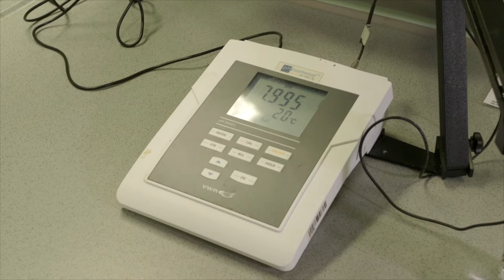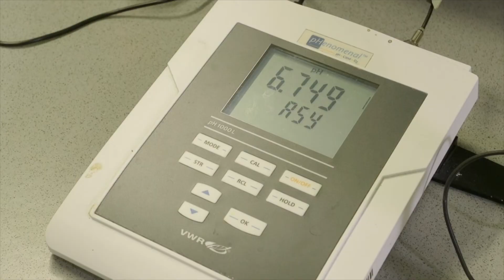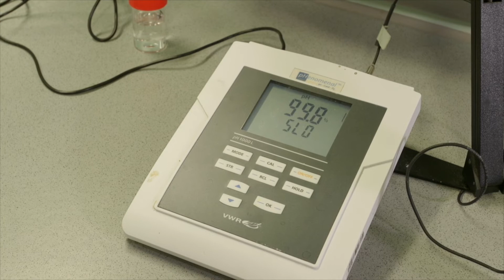HAN Bacheloropleiding voltijd | Chemie | pH meter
In deze video is een instructie te zien voor het kalibreren van een pH electrode in een laboratorium.

Kijk voor meer informatie over de opleidingen Biologie of Chemie op